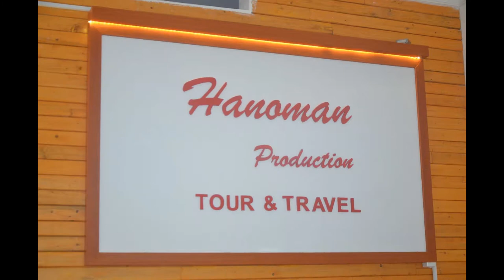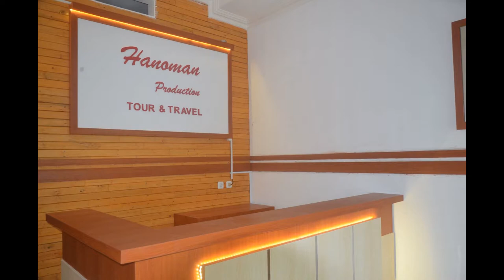Ide interior Ruang Pelayanan,Kitchen set & Meja Mini Bar Cantik Artistik Minimalis Modern terbaru.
interior kediri,Jasa desain interior kediri,interior blitar,interior nganjuk,interior tulungagung,interior trenggalek dan seluruh wilayah jawa timur

Matur Suwun